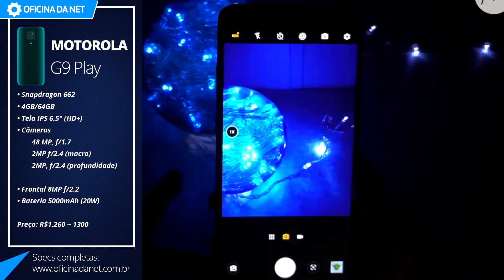Celular Motorola barato: 5 melhores opções para comprar em 2021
Qual celular Motorola barato para comprar em 2021? Você sabe qual o melhor celular custo benefício da Motorola para comprar hoje? Nesta lista você fica conhecendo smartphones intermediários da marca que entregam performance boa para uso no dia a dia e câmeras versáteis.